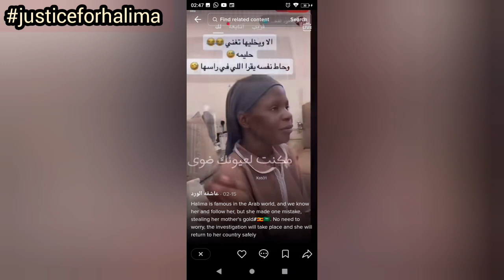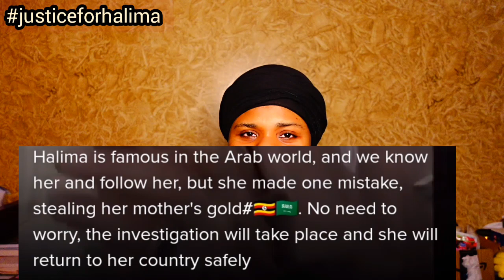Justice for Halima+Accused Of Stealing Gold+Making her to work in 4 houses#Saudikadama!!!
Today Video is all about Halima who used to be a househelp in Saudi Arabia unfortunately for her, her accused of stealing gold simply because she to make tiktok videos with him!!!